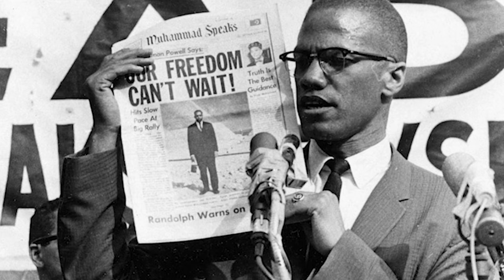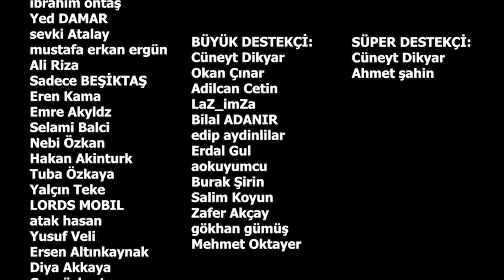ALLAH'A İNANDIĞINI SÖYLEYEN PUTPERESTLER | Canınız Cennete, Musa Mert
ALLAH'A İNANDIĞINI SÖYLEYEN PUTPERESTLER. KABE MÜSLÜMANLARIN PUTU MU? Tüm Ekran TV'nin yeni programı Canınız Cennete'nin ilk bölümü, Eğitimci-Yazar Musa Mert'in sunumuyla yayında. Putperestliğin nasıl ortaya çıktığı oldukça merak edilen bir konu. İslam öncesi Arap toplumu tevhit inancına sahipken nasıl putperest oldu? Kabe Müslümanların putu mu? Dünden bugüne Putperestlik nasıl geldi? İnsanlar Puta nasıl tapabilir? Kabe kimin kutsalı? Kabe'nin sahibi kim? Putperestlik ve Hac inancı birbirlerine benziyor mu? Bu gibi soruların ve daha fazlasının cevabı Canınız Cennete'nin ilk bölümünde cevaplanıyor.

-EN ÇOK İZLENEN VİDEOLARIMIZA AŞAĞIDAN ULAŞABİLİRSİNİZ.